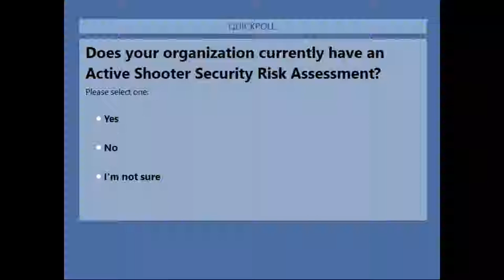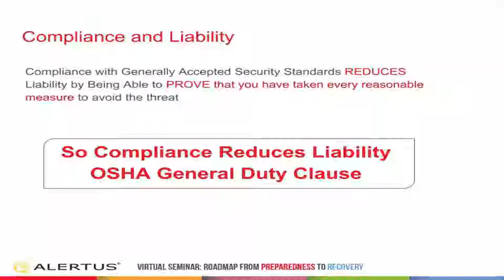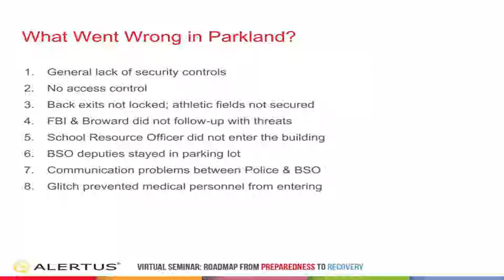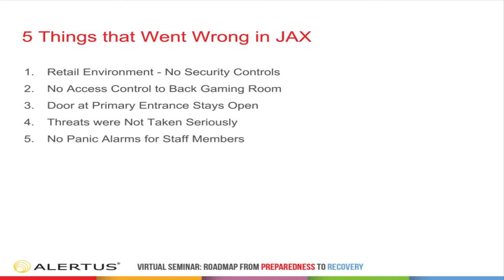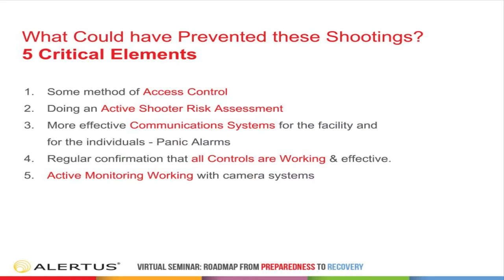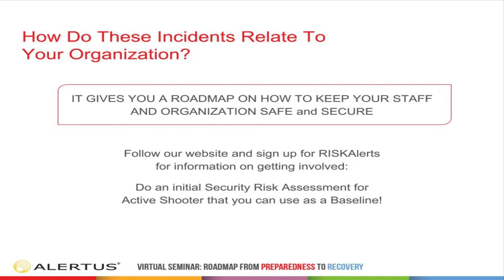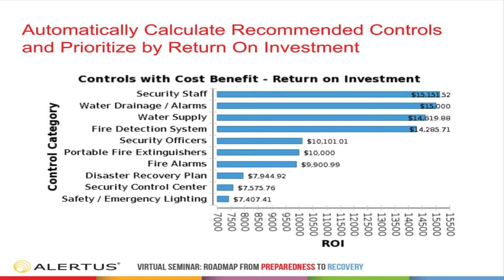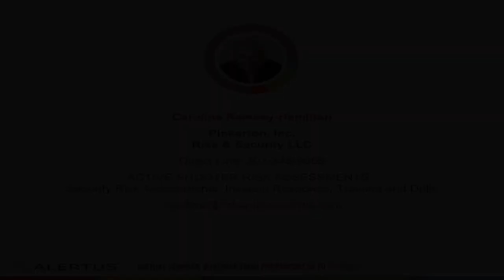Active Shooter Security Risk Assessments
Caroline Ramsey-Hamilton, Risk Expert for Risk & Security, LLC, joins the Alertus Virtual Seminar to provide in-depth knowledge on lessons learned from recent active shooter attacks and what organizations can do to protect themselves.